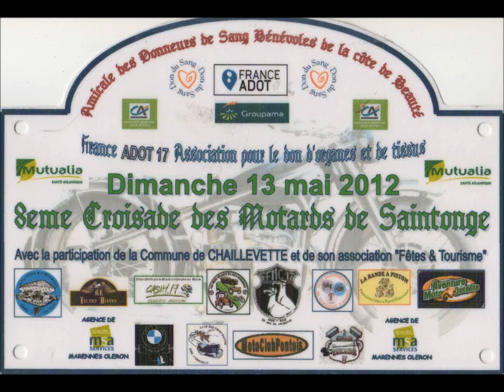8 EME CROISADE DES MOTARDS DE SAINTONGE .wmv